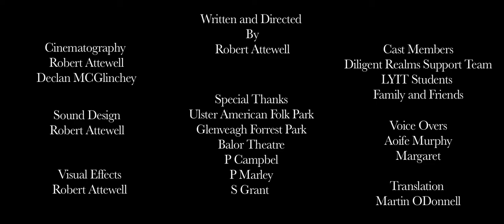the immortal glen day of sorrows trailer